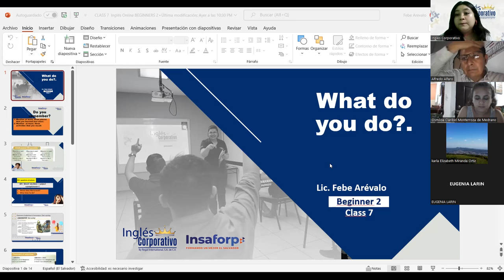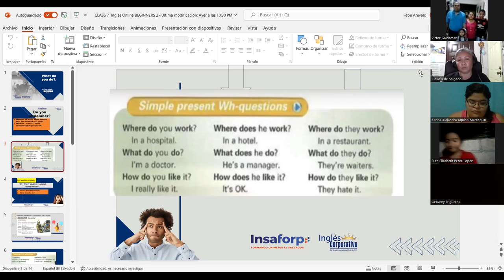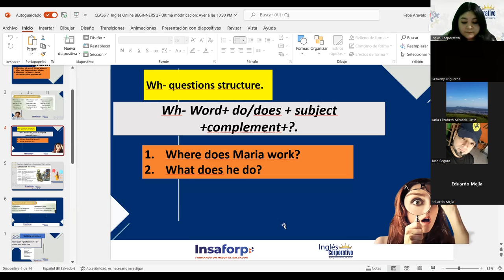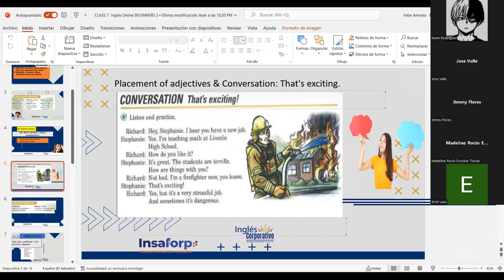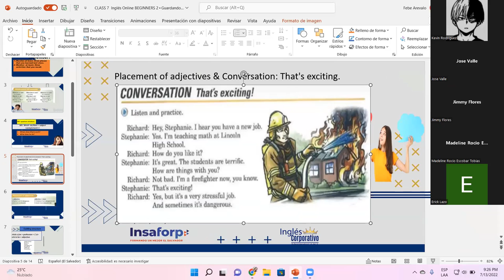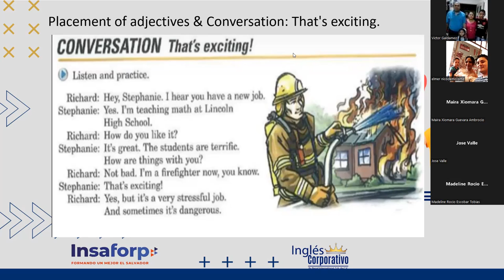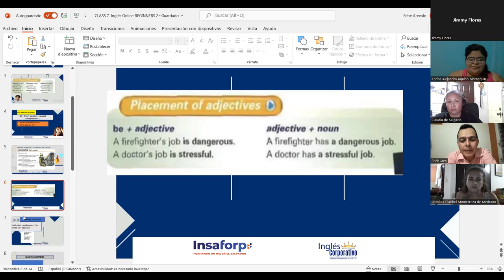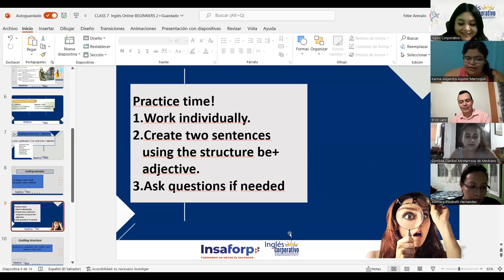Inglés Corporativo-13-07-2022-Placement of adjectives & Conversation: That's exciting.